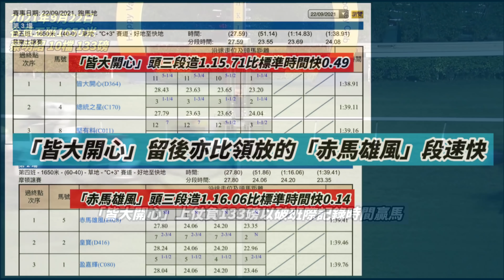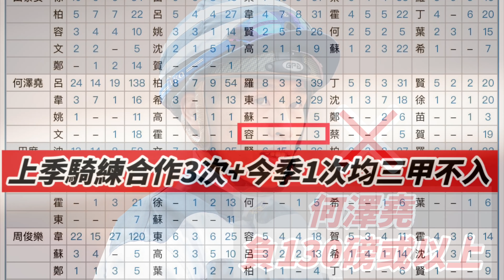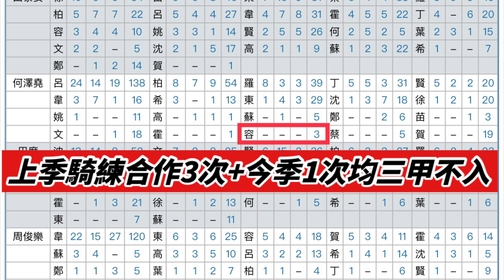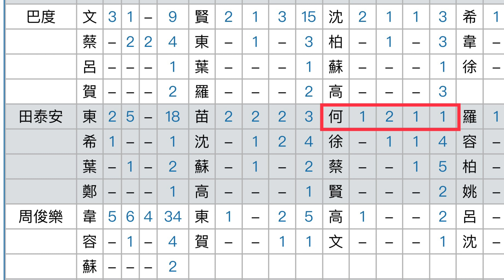【香港賽馬】2021年10月20日心水提供｜颱風過後兩位騎師「執雞」！｜WP攻略｜過關攻略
觀眾可參考完所有提供後再自行修訂投注策略，可能事半功倍！

賽日前一至兩天會提供「WP攻略倉」及「過關攻略倉」心水。

想睇返所有真飛記錄、心水成績統計或賽後評等，

想每次收到每場各匹馬嘅評語，專享24小時全天候問馬，歡迎到Patreon登記成為會員，希望大家Win Win雙贏💪🏻

影片啱聽啱睇嘅不妨俾個Like👍🏻，或者分享俾朋友睇，

請注意部份圖片及片段從香港賽馬會及有線電視節目中節錄。